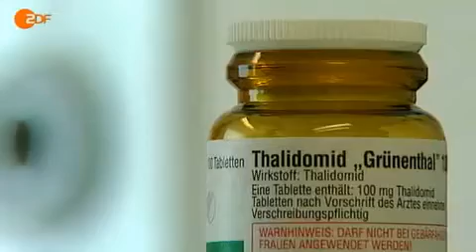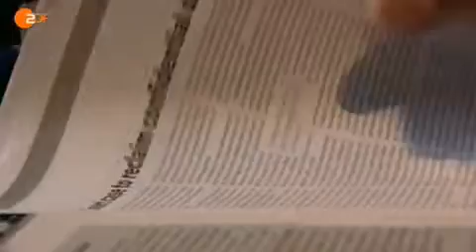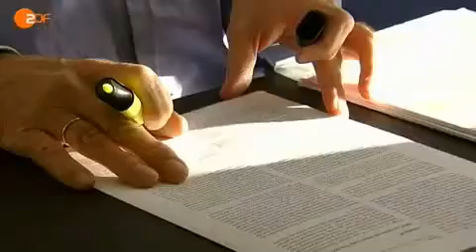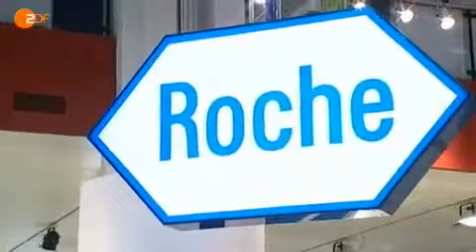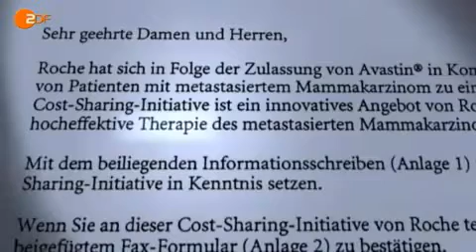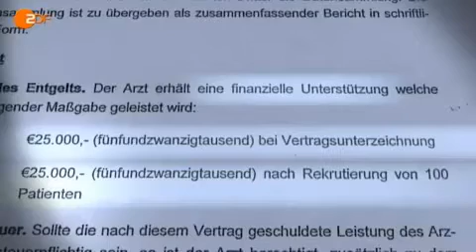Das Geschäft mit dem Krebs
über das Geschäft der Pharma Industrie mit dem Krebs